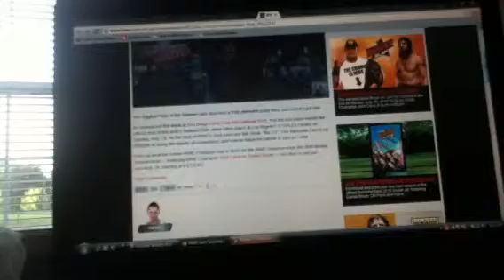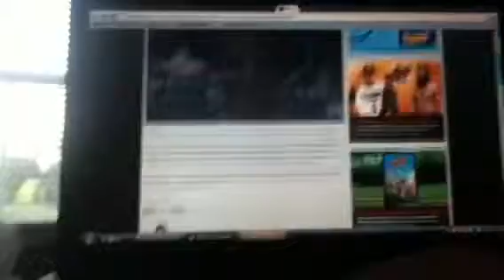WWE Summerslam 2013 : Host Announced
Wow this is cool I guess